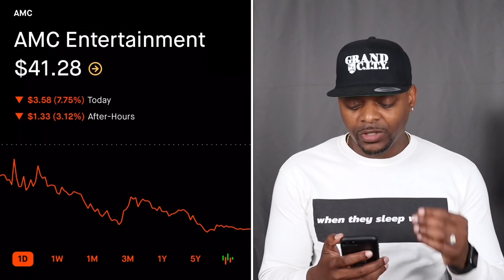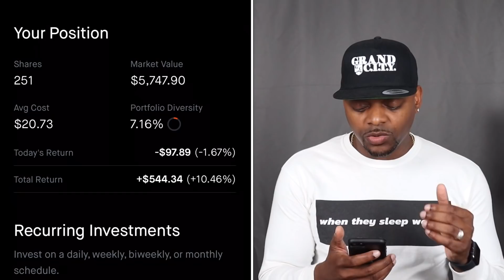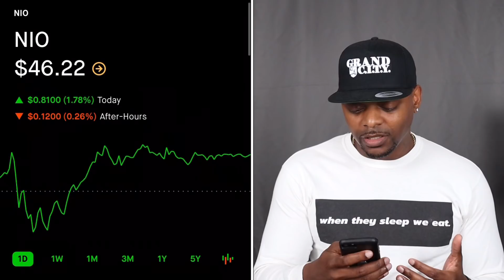100KChallenge | Load Up: Adjustments 🔥🔥🔥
1-ON-1 COACHING | NEED HELP BUILDING YOUR PORTFOLIO?